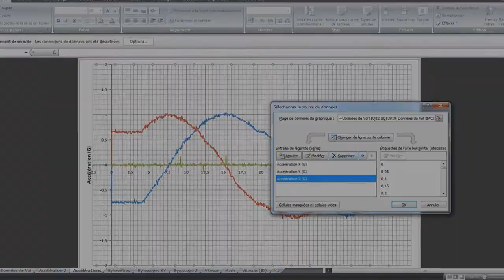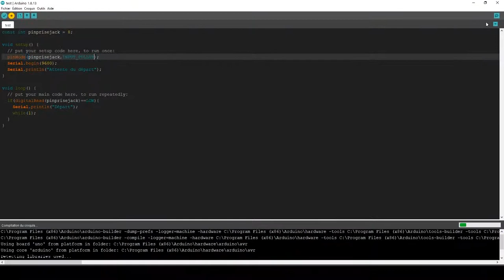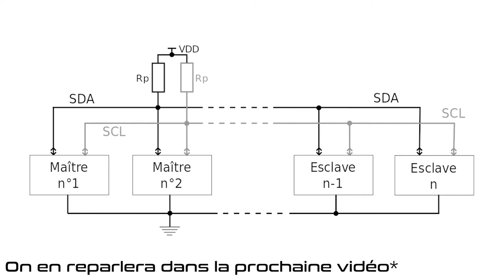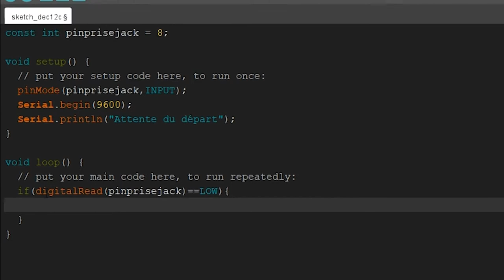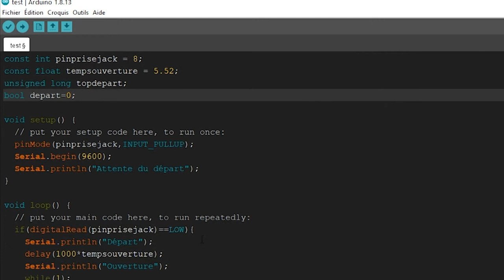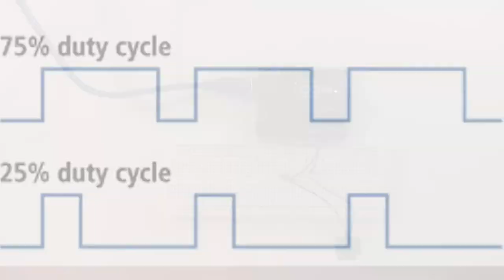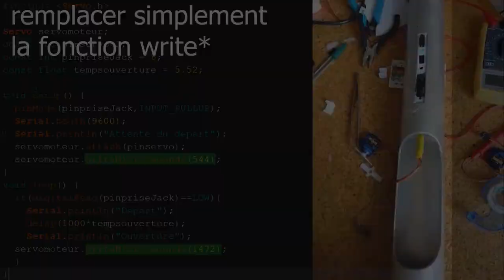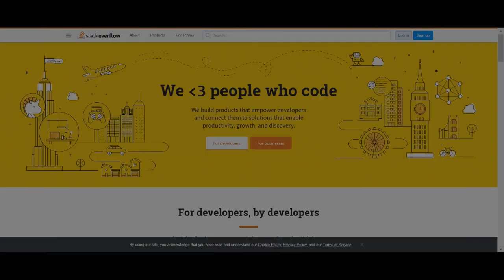L'ÉLECTRONIQUE DES FUSÉES, Partie 1 : les bases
Bonjour, si vous êtes ici c’est soit que vous voulez concevoir une fusée aux fonctionnalités très stylée soit que vous souhaitez apprendre l’électronique pour l’appliquer à vos divers projets. Dans tous les cas si vous pensez que l’électronique c’est compliqué, c’est abstrait et c’est abscons cette vidéo est faite pour vous.

Si vous voulez soutenir les projets de TARANIS

Chapitres :
00:00 Intro
05:12 Détecter le départ
11:47 Pull Up
12:27 Chronomètre
13:40 Chronomètre non bloquant
16:25 Servomoteur
21:05 Servomoteur précis
22:21 Alimentation
25:58 Conclusion